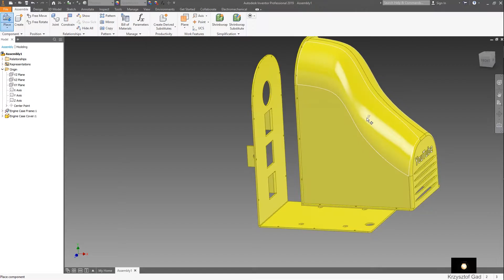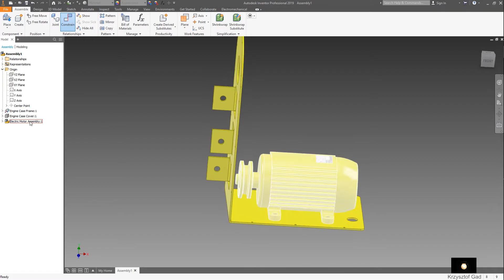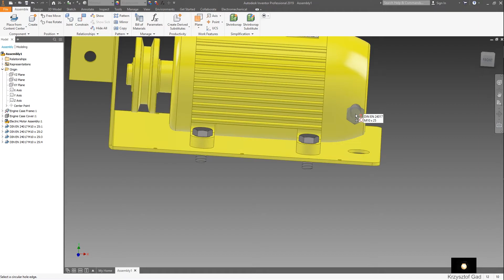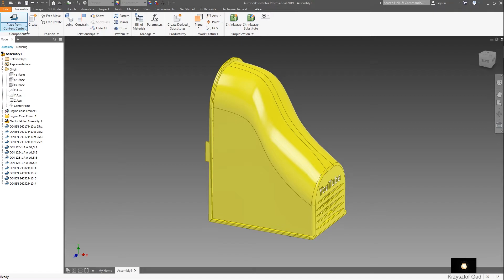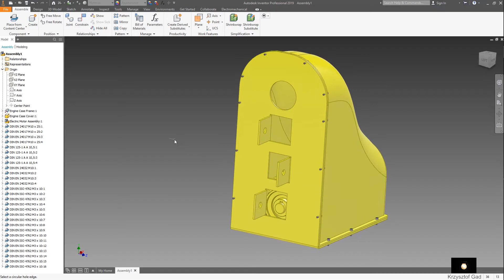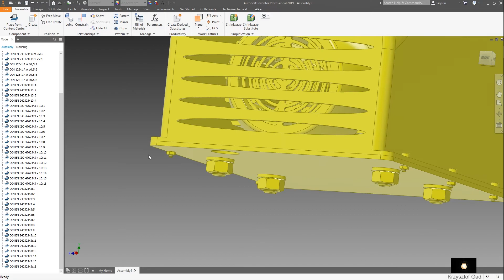INVENTOR 2019 - MOTOR COVER ASSEMBLY